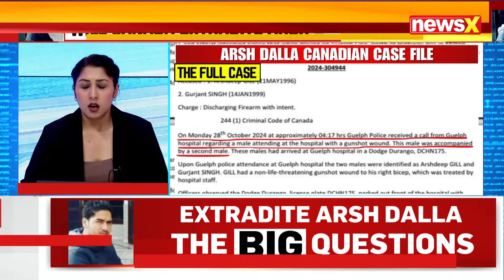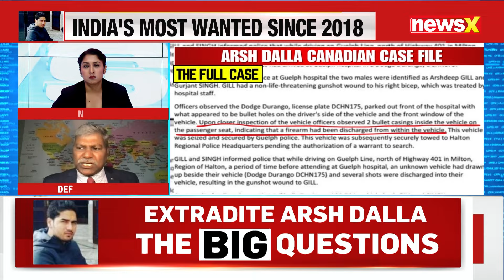Arsh Dalla Canadian Case File | Will Canada Extradite India's Most Wanted? | NewsX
Arsh Dalla, a notorious figure linked to organized crime, is at the center of a significant legal case in Canada. The question remains: will Canada extradite him to India? Dalla, who has been associated with criminal activities, faces serious charges from the Indian authorities. As the legal proceedings unfold, both countries are involved in discussions regarding his extradition. This case has raised concerns about international criminal law and the cooperation between India and Canada in handling criminal fugitives.